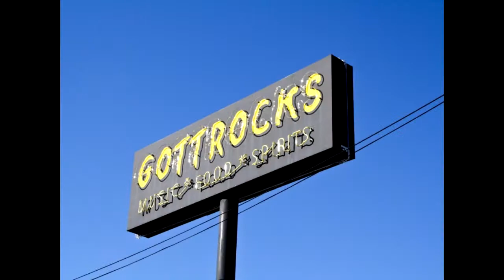Marcus King Band- Booty Stank @ Gottrocks!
The Marcus King Band - Booty Stank on 4/16/2015 at Gottrocks in Greenville, SC. Like a sizzling steak on the grill.